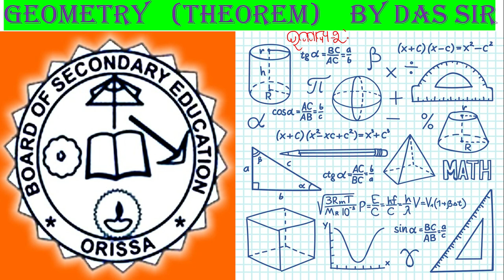Geometry||Theoram-2||Page-5||10th Board Exam||By-Das Sir